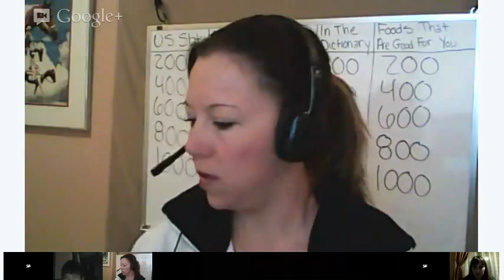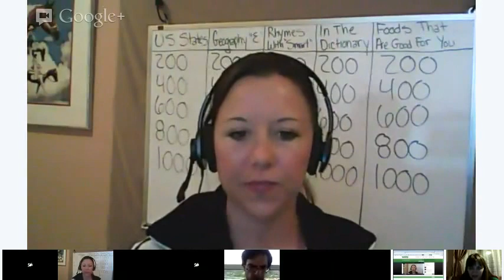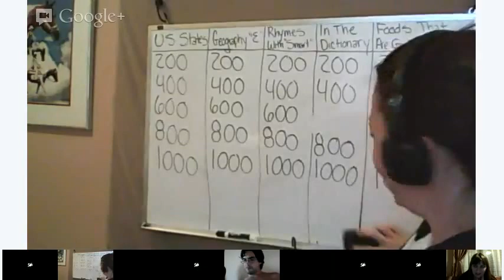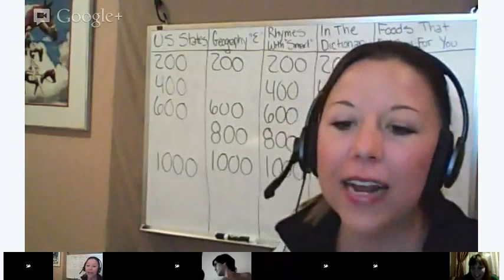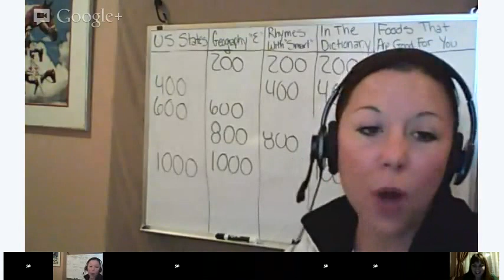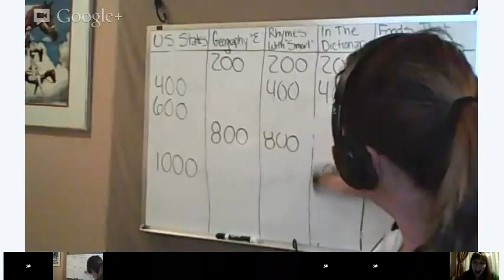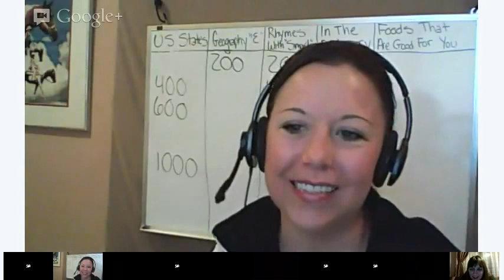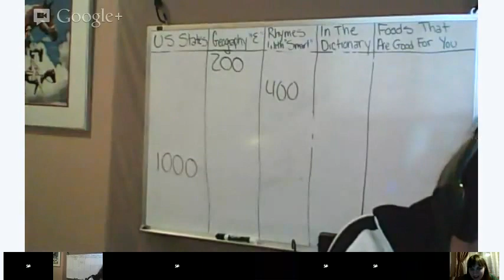Intermediate / Advanced English Class: Let's play a game!